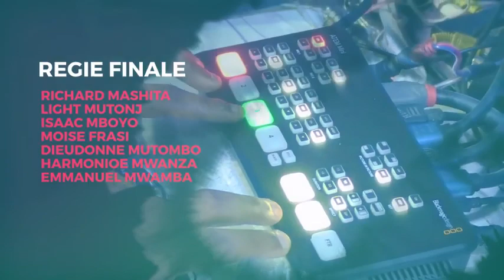MERCREDI 24 Août 2022 " C'est l'éternel qui bâtit la maison " Frère Joseph LILANGA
Thème : C'est l'éternel qui bâtit la maison